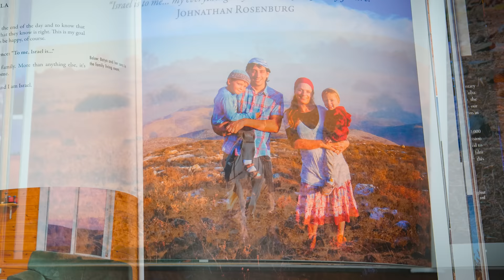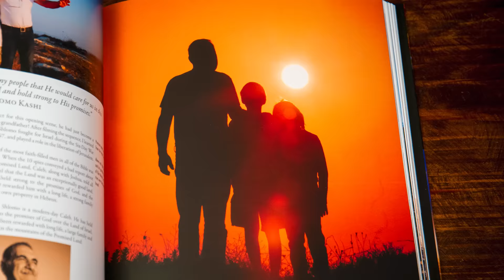I AM ISRAEL: The Believer's Guide to the Rebirth of the Promised Land - Coffee Table Book Trailer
Showcasing over 550 stunning photographs, illustrated maps and powerful stories, I AM ISRAEL: The Believer's Guide to the Rebirth of the Promised Land will take you on a visual journey through the Land of the Bible and unveil the inspiring story of Israel in a way that will make your spirit soar!

Explore the epic regions of Jerusalem, Judea, Samaria, the Coastlands, the Galilee and Golan Heights.

Meet Jewish pioneers who are returning to their ancient homeland... just as the Bible foretold thousands of years ago.

Discover the stories of Christian heroes who played a pivotal role in the reestablishment of the Nation of Israel and helped the sons and daughters of Abraham in their greatest time of need.

Learn about the Biblical Feasts—from Passover to the Feast of Tabernacles—and see how they are celebrated in Israel.

And go behind-the-scenes of our award-winning documentary, I AM ISRAEL, to learn how we creatively brought the story to life.

This vibrant hardbound coffee table book is the perfect way to introduce anyone to the miracle of Israel. And for people with children or grandchildren, it can be used as a visual way to teach them the reality of the Bible.

Written by David Kiern